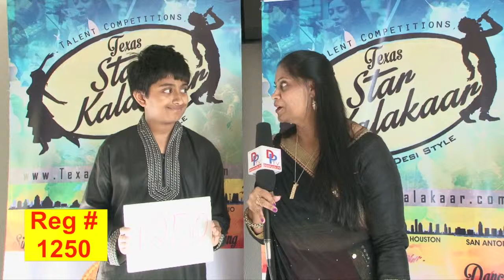TSK Dallas Backstage Audtions # 1250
TSK Dallas Audtions Backstage # 1250
Performance category :- singing non classical
age group:- 9yrs to 13yrs